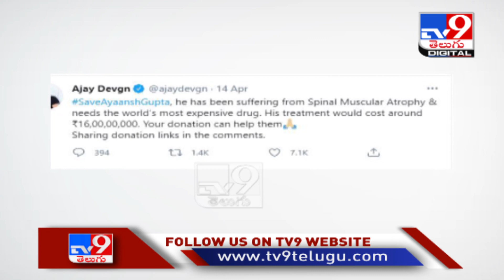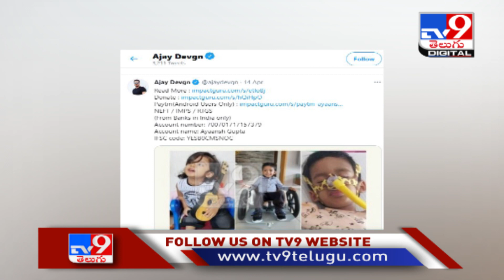Ajay Devgn seeks help for child suffering from rare disease - TV9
AjayDevgn seeks help for child suffering from rare disease - TV9

Credit: Entertainment | Naveena/Producer | Anand/Editor